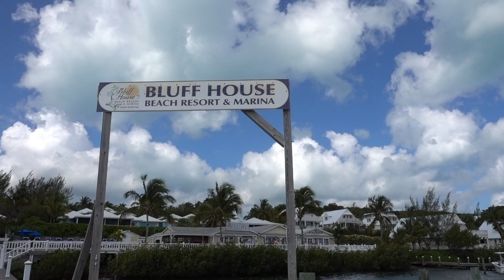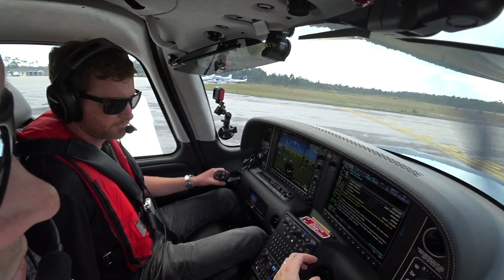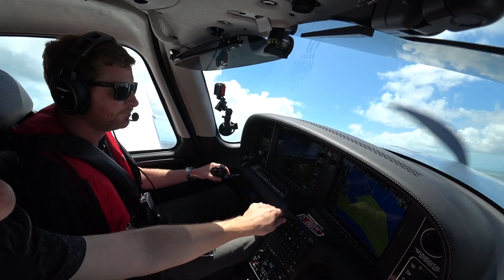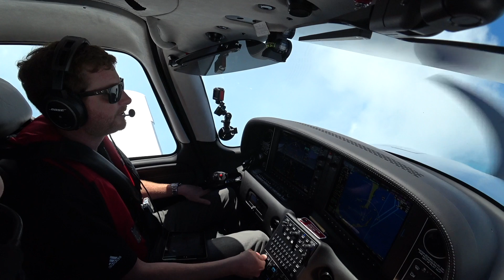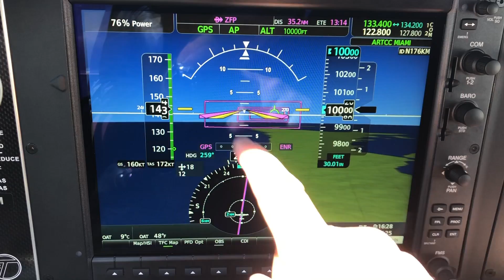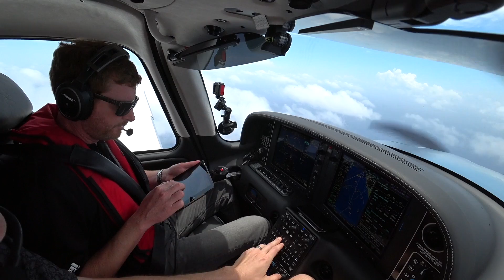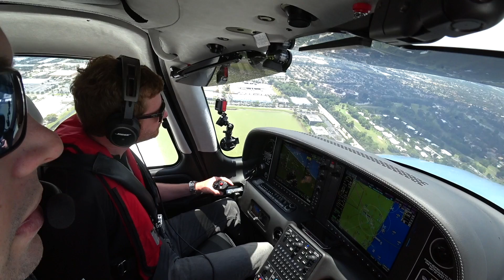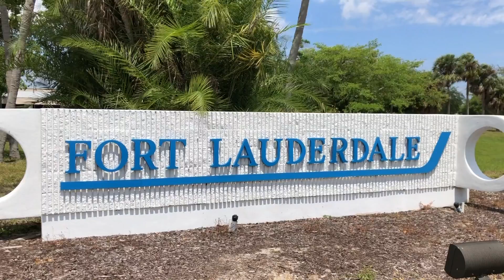STRONG CROSSWIND LANDING! - Bahamas Flight VLOG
MZeroA Flight Training Get your free Book on the steps to becoming a pilot!